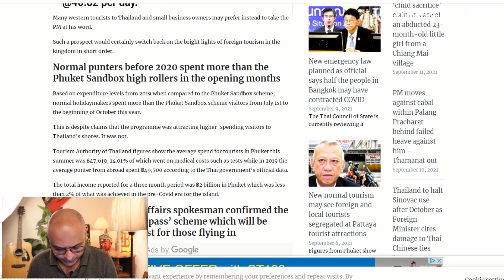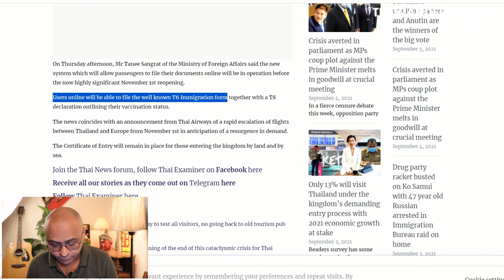NOW Thailand Pass replacing Certificate Of Entry | Thailand reopening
InternationalTravel TravelGuides TravelExperiences travelmantoday NOW Thailand Pass replacing Certificate Of Entry | Thailand Pass | Thailand reopening

Yes, it's all about Thailand Pass. Thailand is coming closer to reopening.

Chapters:
0:00 Start
0:23 Thailand Travel Pass Update

Resources

Thanks,
Aseem